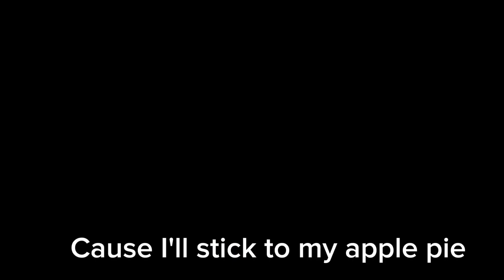Look like a girl... ||gacha||not og